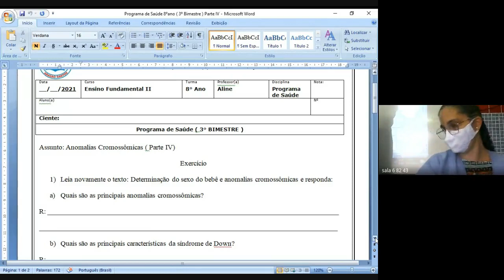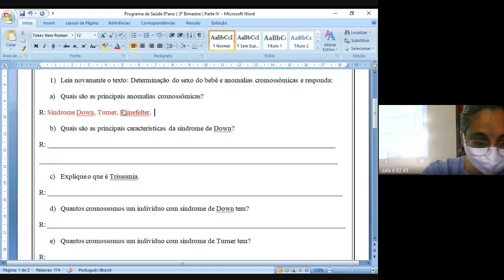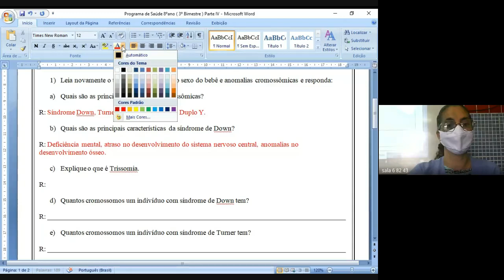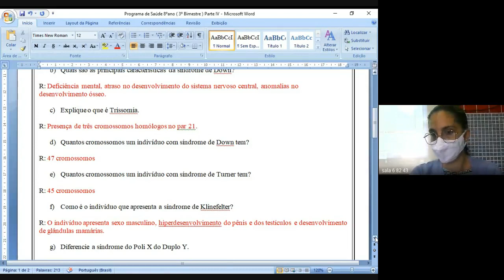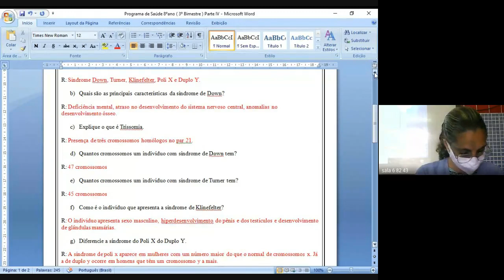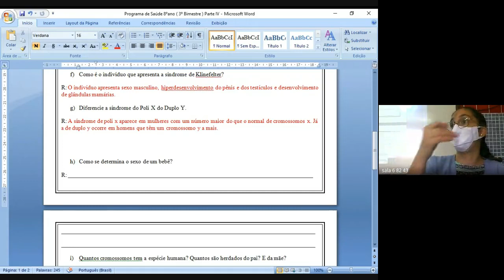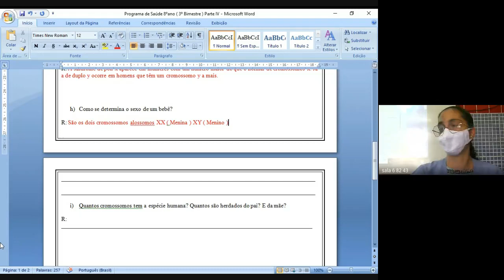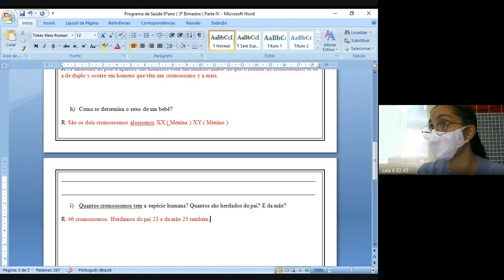82 CIENCIAS 1